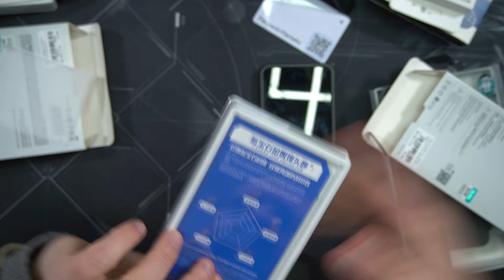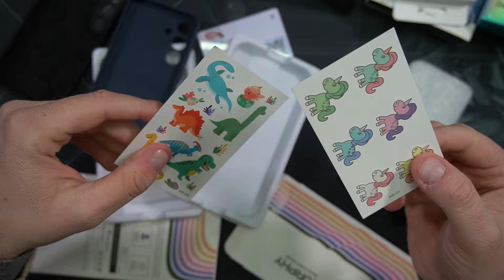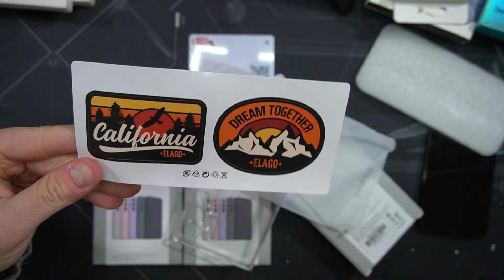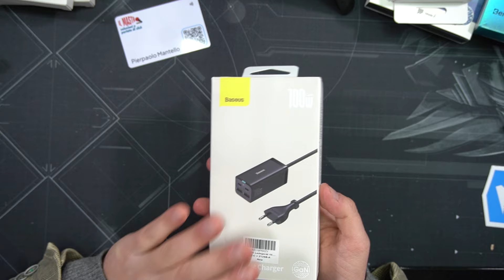Custodie e accessori Per il nuovo Samsung Galaxy S24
In questo video  vedremo le migliori cover e accessori per il Nuovo Galaxy S24  il compatto top di casa Samsung

00:00 Intro
01:43 PITAKA Anello Cellulare Magnetico
02:41 Custodia Pitaka
04:14 PITAKA MagEZ Card Sleeve
05:07 Benks Custodia
06:37 Benks Vetro temperato
08:45 Benks Vetro temperato fotocamere
09:29 Surphy
11:19 Cavo Puro
12:44 Elago tpu
13:47 Elago Silicone
15:13 Baseus Gan 3 100 Watt
17:17 Conclusioni

Vuoi gestire la Partita IVA in maniera semplice ?

Il Taglierino che Utilizzo : HOTO Taglierino Retrattile SK5

Brano
Nekozilla
Artista
Different Heaven